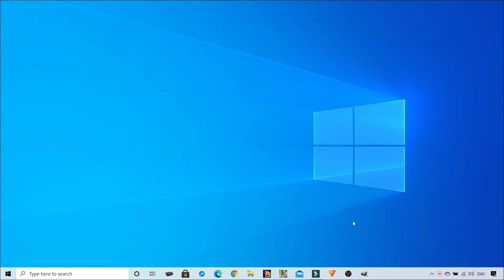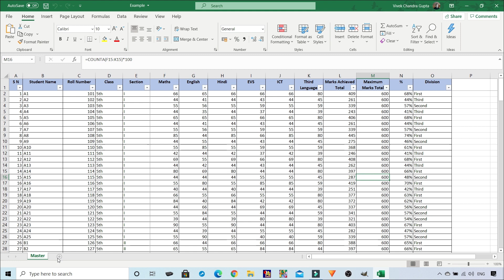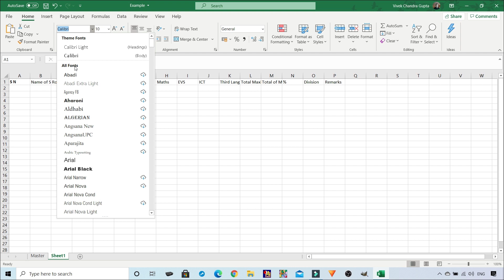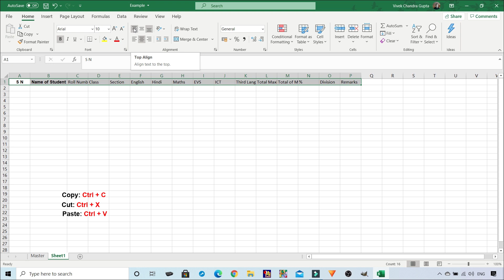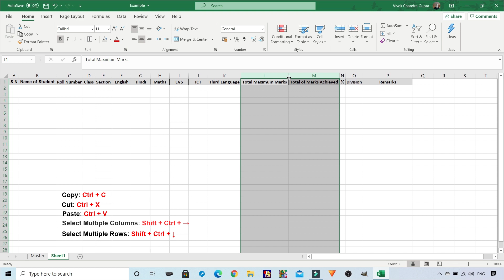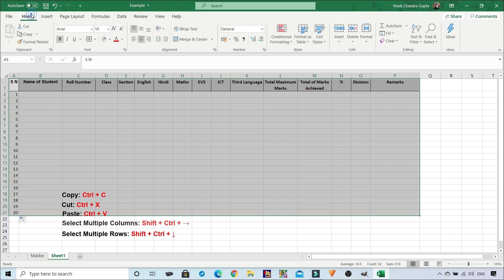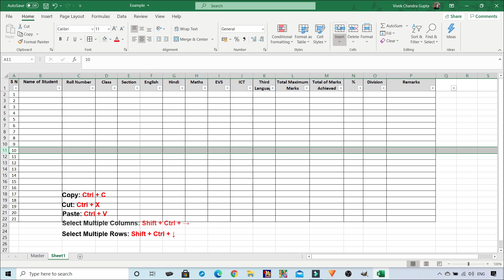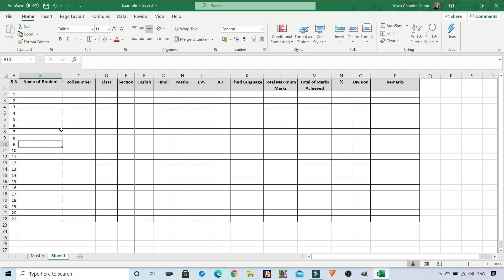Microsoft Excel Tutorials - How to Create a Data Table in MS Excel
In the this Video We have covered How to Create a Data Table in Excel